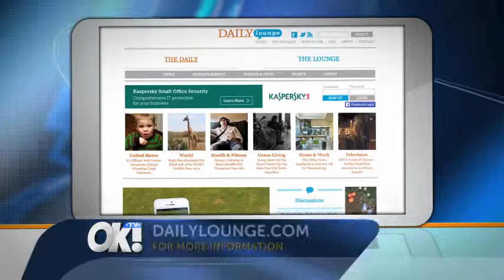National Small Business Week with Marc Silverstein 2015 - OKTV